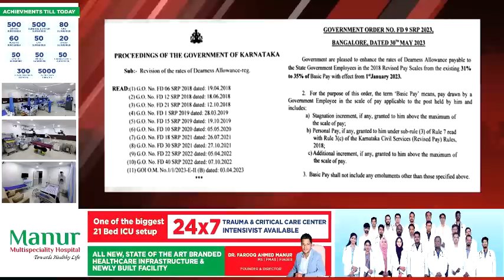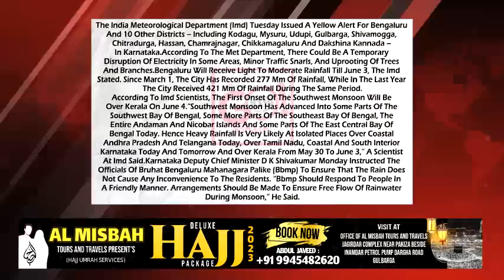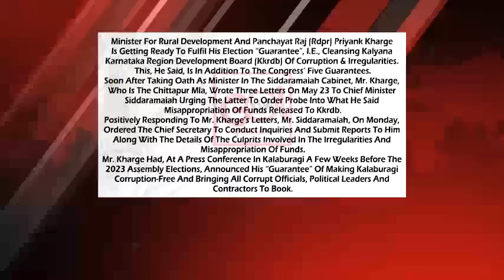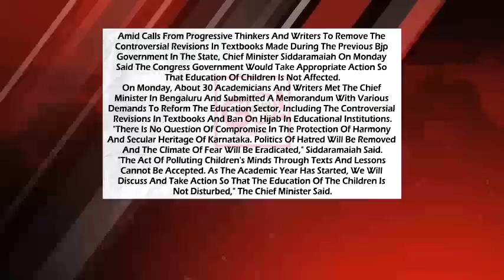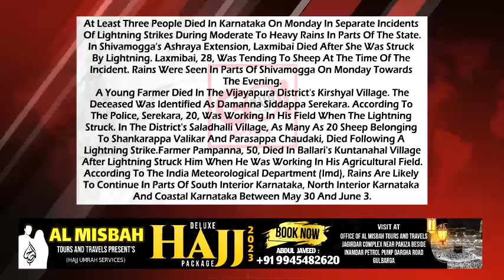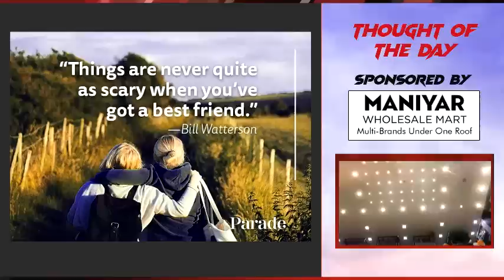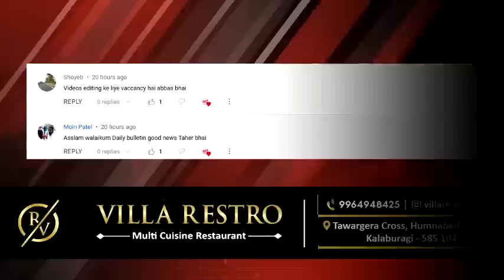GLB | DAILY BULLETIN 30 MAY, 2023 GULBARGA